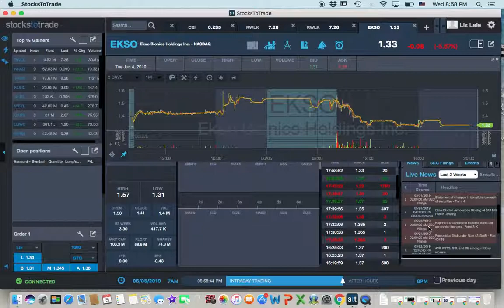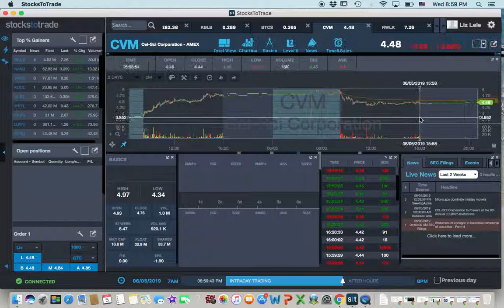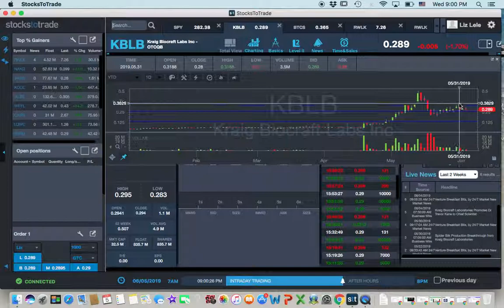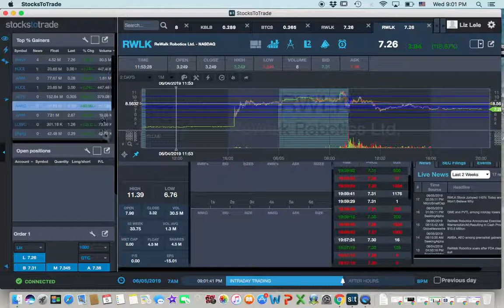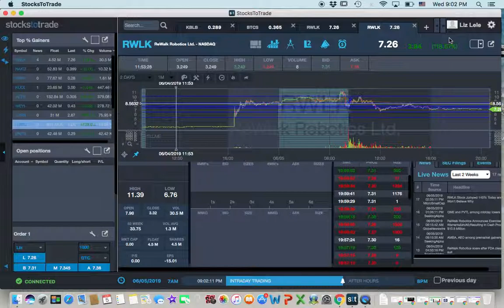6.5.19 Market Close Analysis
Didn't see anything for tomorrow. $RWLK had one more good long move today after my trade but that was it. I will take a look tomorrow again for the market close as I am out of day trades for tomorrow.